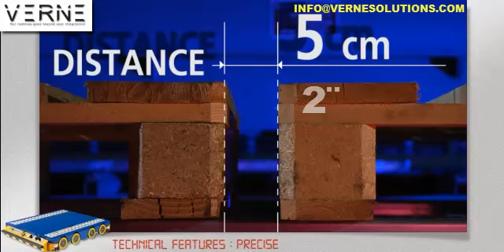Ultra High Density Warehouse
Having space problems in your warehouse? thinking about getting another building? need more speed moving the pallets? worry about high reach forklift risk? Then you need to see this, using our equipment you can multiply by 3+ the amount  of pallets being storage inside a same enclosed space. And it is cost effective.